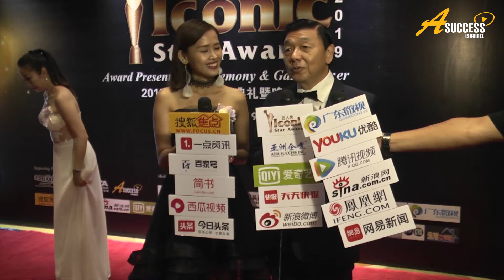Iconic Star Awards Ceremony 2019 巨人奖颁奖礼-Tan Sri Dato' Teo Chiang Hong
Sharing by Guest of Honor-Director of One World Hotel & Bandar Utama Deveploment Tan Sri Dato' Teo Chiang Hong.

The Iconic Star Awards Ceremony & Gala Dinner 2019 is organized by Asia Success Inc. Branding Magazine. This award ceremony is held on 28th March 2019 (Thursday), at Le Meridien Putrajaya Hotel.

The Iconic Star Awards pay the greatest tributes to all leaders in various fields – the significant figures and leaders of political, economic, cultural and educational sectors.

颁奖嘉宾万达集团大酒店董事丹斯里张昌鸿，分享他对于巨人奖的看法。

首届“2019年巨人奖”颁奖典礼由《亚洲企业》品牌杂志主办，颁奖典礼于2019年3月28日，在布城Le Meridien酒店隆重举办，主要向各界的巨人——政经文教界的杰出人物与领袖，给予深深的敬意。

The 2nd Iconic Star Awards 2020 is open for application.